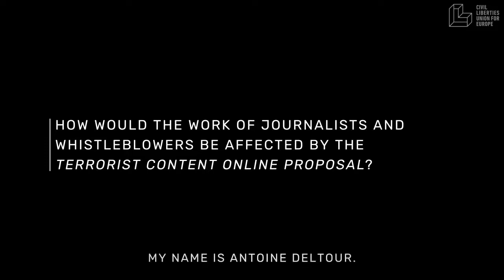Le Parlement européen doit protéger la liberté d'expression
Antoine Deltour, le lanceur d'alerte dans l'affaire LuxLeaks, explique comment la proposition de l'Union européenne contre les contenus terroristes en ligne pourrait mettre en péril le travail des lanceurs d'alerte qui dénoncent les crimes et les méfaits en Europe.

▶️ Pour soutenir le travail de Wikimédia France : ◀️